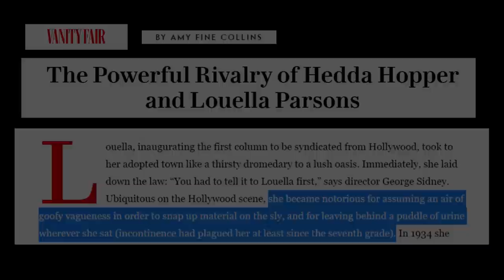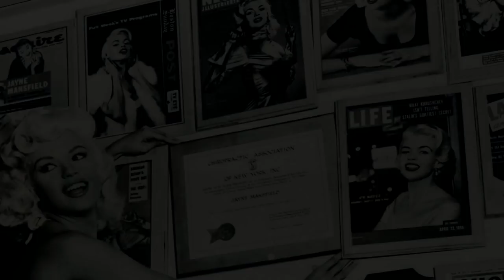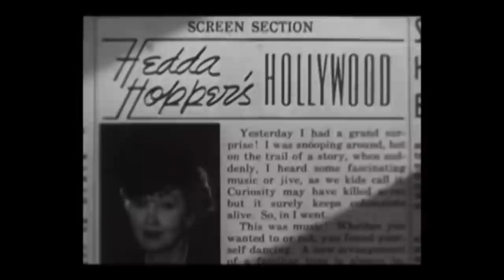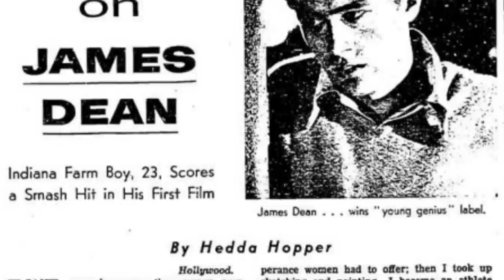AS FOFOQUEIRAS DA ANTIGA HOLLYWOOD - babadosdecinema | SOCIOCRÔNICA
Muito antes de Fabíola Reipert e Rainha Matos, Hedda Hooper e Louella Parsons foram duas figuras tão importantes do início de Hollywood quanto os famosos de quem falavam. Juntas, fizeram história, construíram carreiras, destruíram algumas, e teceram a fantasia do cinema apenas com o poder de suas palavras e seus milhões de leitores.

A fim de mais fofoquinhas, segue os links ;)

selinhos de fofoqueira na bochecha,
tio Sócio